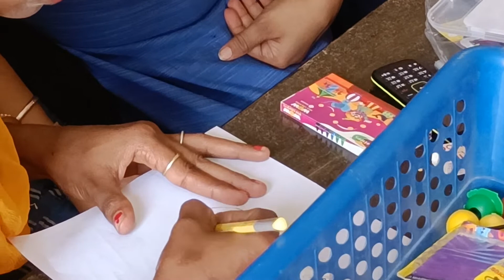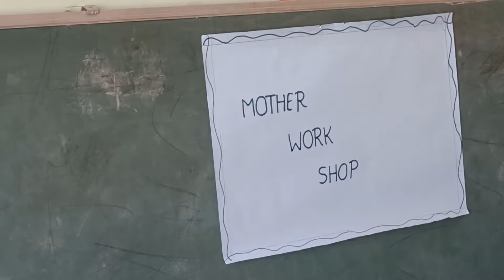Mother workshop GPS dhandi kadim